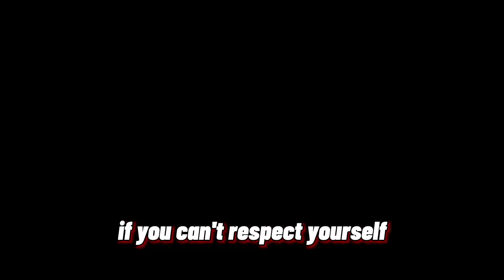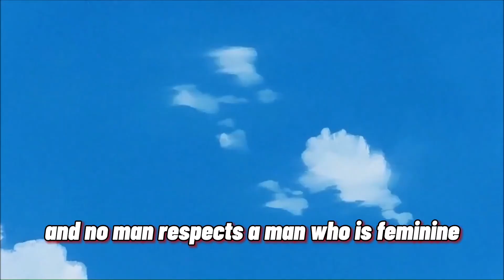How to gain RESPECT (RAW TRUTH!)